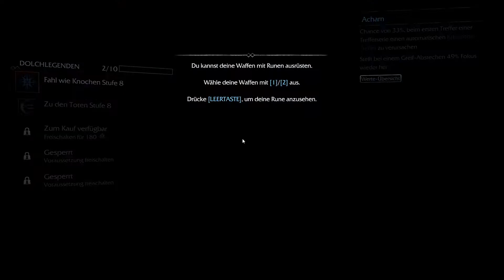Let's Play Mittelerde Mordors Schatten #14 Der Sklaventreiber - Gimûb der Sklaventreiber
Titel: Middle-earth™: Shadow of Mordor™
Genre: Action, Abenteuer
Entwickler: Monolith Productions, Inc.
Publisher: WB Games
Veröffentlichung: 30. Sep. 2014